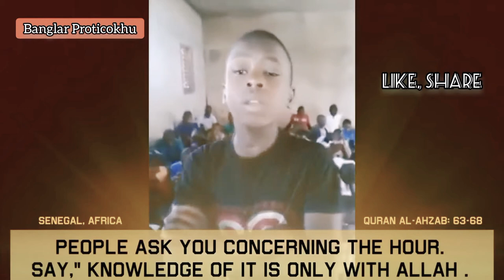African Boy recites Quran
The Quran, also romanized Qur'an or Koran, is the central religious text of Islam, believed by Muslims to be a revelation from God. It is widely regarded as the finest work in classical Arabic literature. It is organized in 114 chapters.